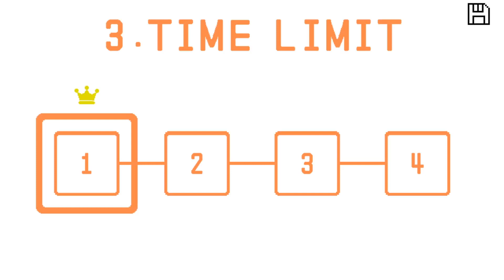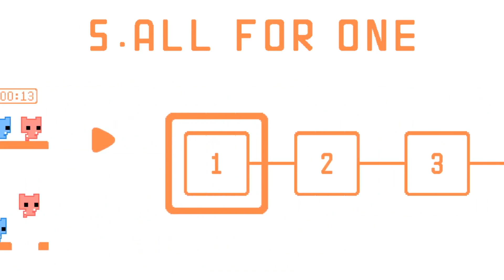Pico Park = No Good Thumbnail Material | Pico Park w/friends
Why are you still here? Leave, weirdo.